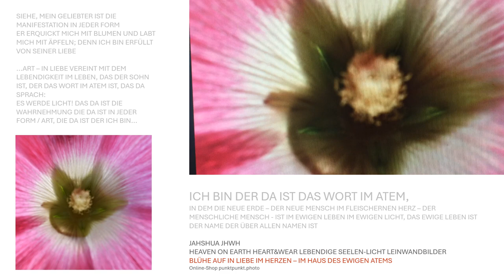Blühe auf in Liebe im Herzen im Haus der Ewigen Lebendigkeit im Atem der Liebe ICH BIN JAHSHUA JHWH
Das in Gottes Gegenwart Foto Leinwandbild erhalten Sie in unserem punktpunkt.photo Online Shop unter den nachfolgendem Linkt